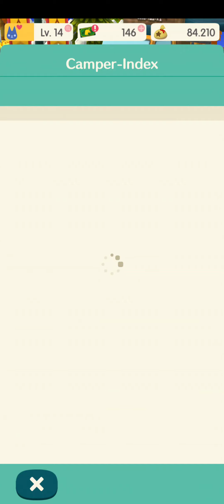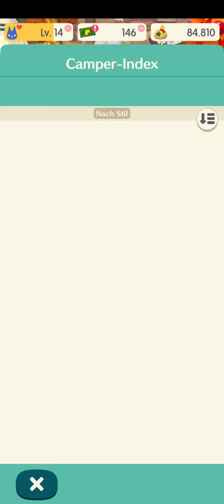Animal Crossing: Pocket Camp Part 24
I will add english subtitles soon.